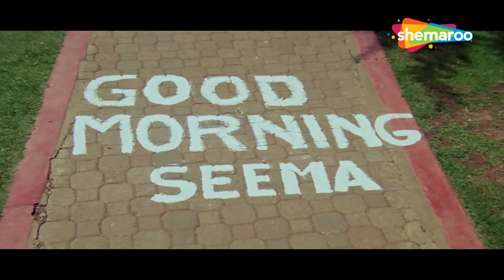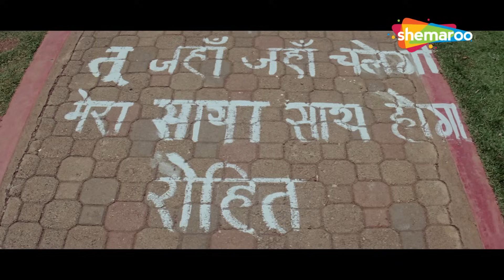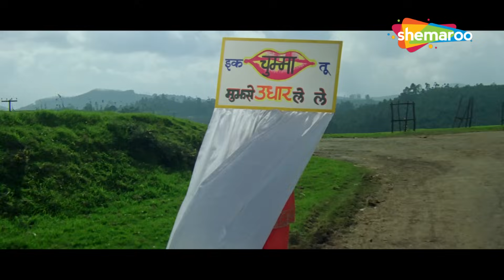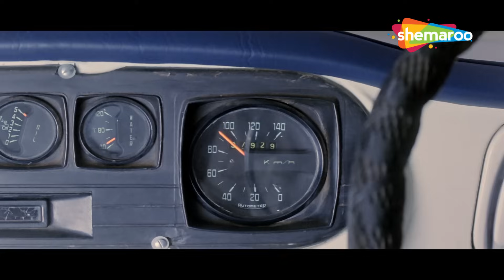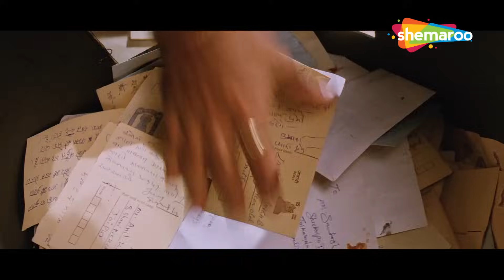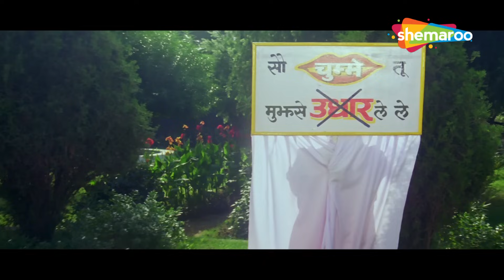Superhit Bollywood Movies | गोविन्दा की हिट ड्रामा फिल्म | Punjabi Movies 2024 | Full Movie HD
Movie Name - Chhote Sarkar (1996) छोटे सरकार
Star Cast - Govinda, Kader Khan, Shilpa Shetty, Sadashiv Amrapurkar, Aruna Irani, Mehmood Junior, Guddi Maruti

एक अमीर व्यापारी अमर को उसके चाचा की हत्या के लिए दो अंडरकवर पुलिस अधिकारियों, सीमा और जगमोहन द्वारा फंसाया जाता है। जेल से बचने के लिए, वह पागल होने का दावा करता है और रहस्य को सुलझाने की कोशिश करता है।

Amar, a rich businessman, is framed by two undercover police officers, Seema and Jagmohan, for the murder of his uncle. To evade prison, he claims to be of unsound mind and tries to solve the mystery.